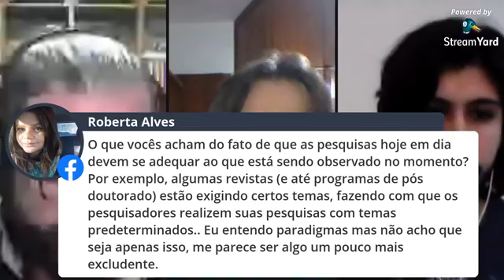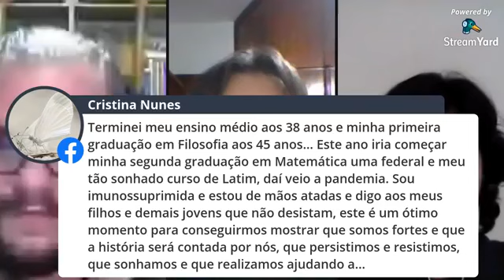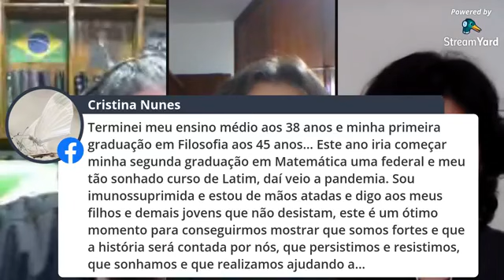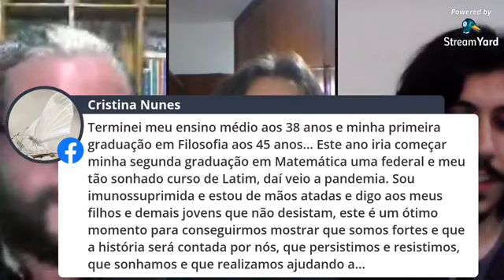Brasil Ciência com André Azevedo da Fonseca - Podcast Filosófico Completo #8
:) Nos ajude a gravar mais vídeos e ganhe vantagens exclusivas apoiando nosso trabalho no (y)